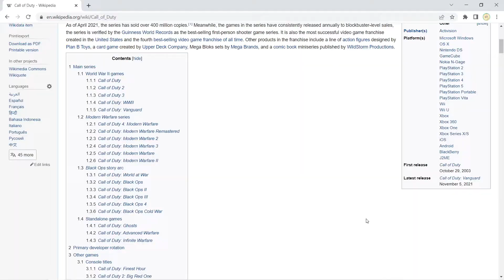why i think pvz gw2 is the best shooter EVER!!!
this is my opinion ok

ENJOY :D